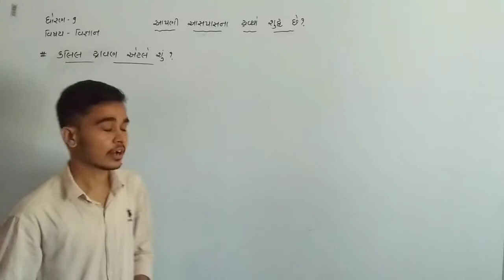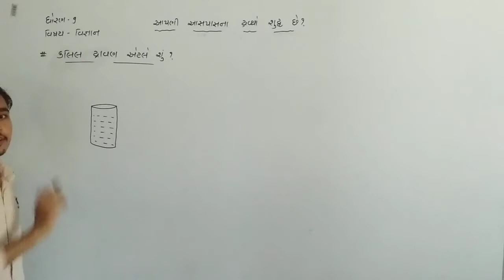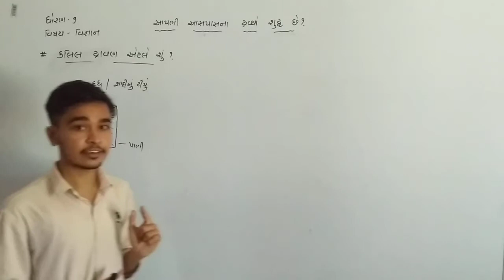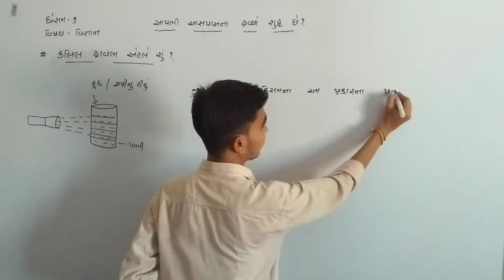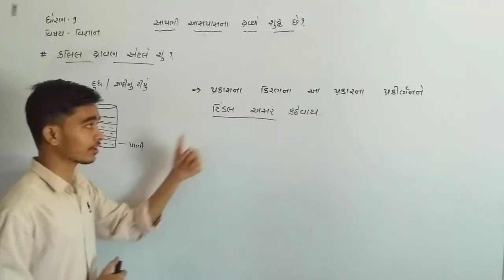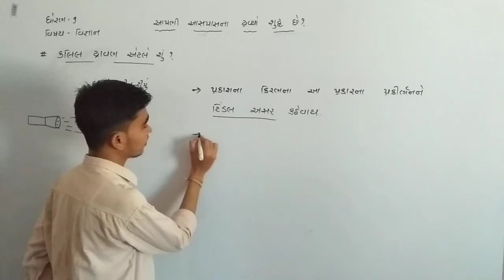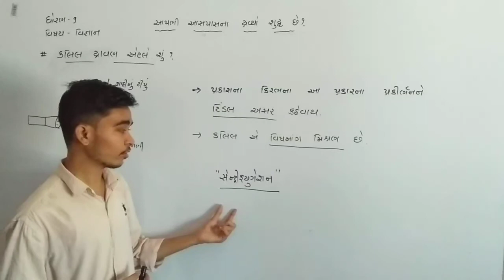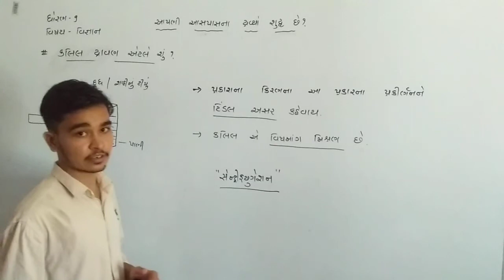9th GMS RD Sir Science Lecture-34